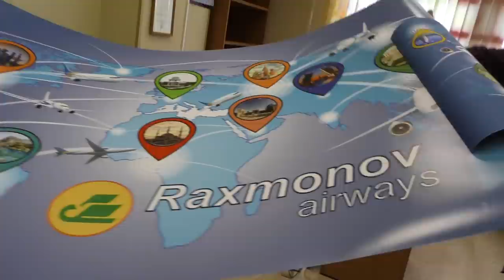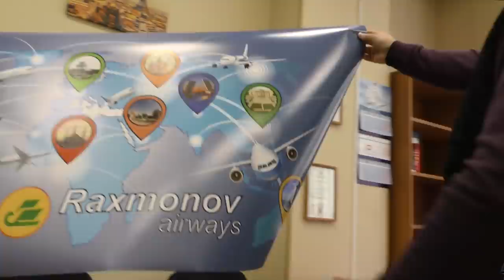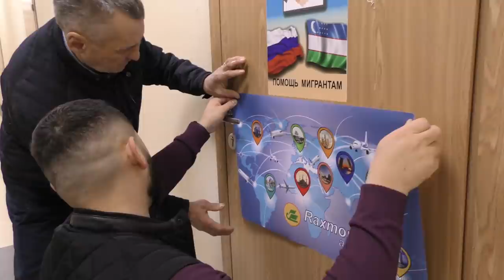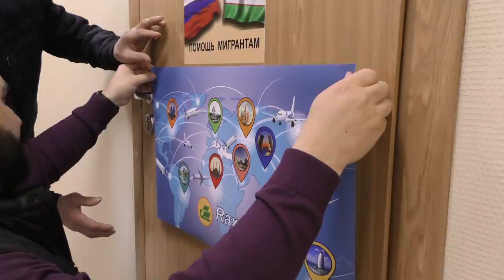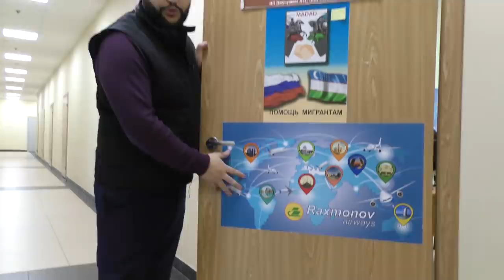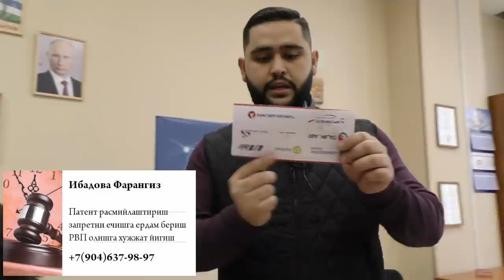ILGIZ AKA YORDAMI (RAXMONOV AIRWAYS 3 )AVIAKASSA.